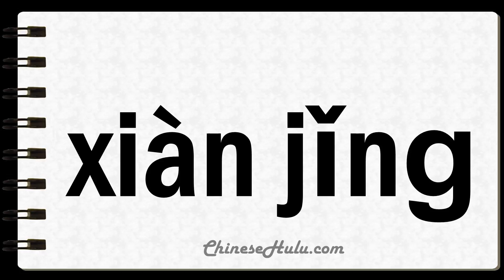How to Say Traps in Mandarin Chinese